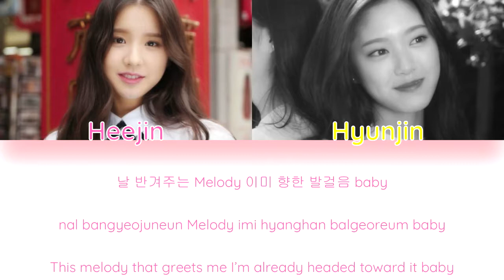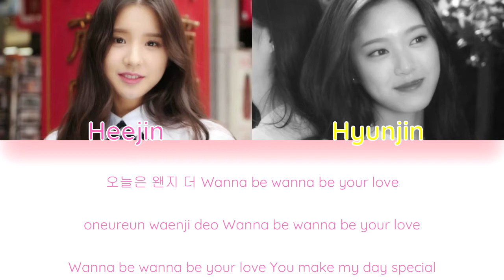Loona - My Sunday [Color Coded Han/ Rom/ Eng Lyrics]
You can request a song by commenting, but make sure I haven't already done it.

*Members in order by name
Loona (Heejin, Hyunjin)
My Sunday
[Album: Yeojin]